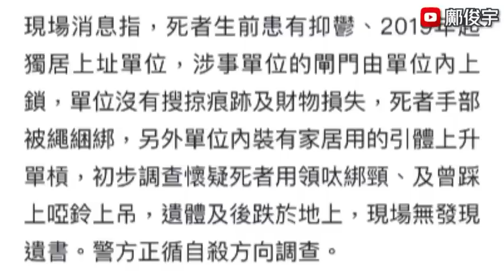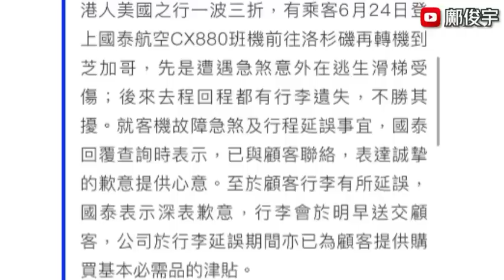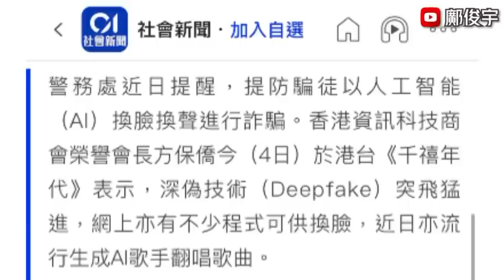手腳被綁倒斃案內情？搭國泰港客稱禍不單行？專家籲勿接不明視像來電？5-7-2023